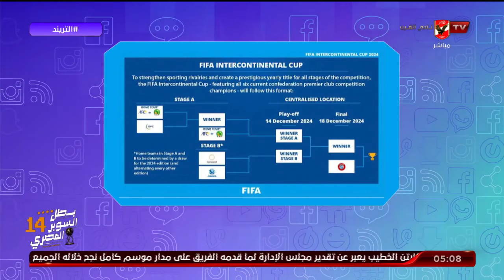حلقة التريند تقديم محمد سعيد | 2 - 6 - 2024